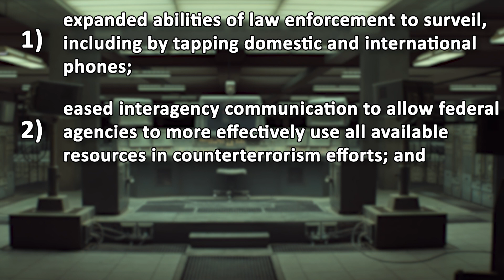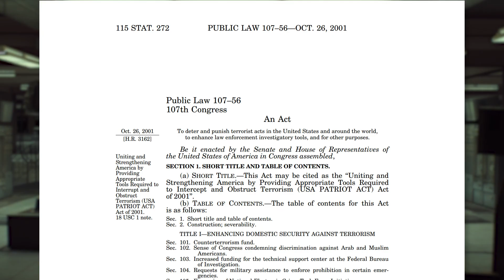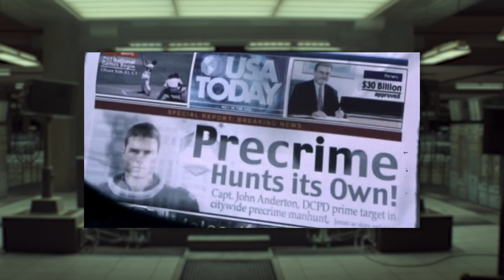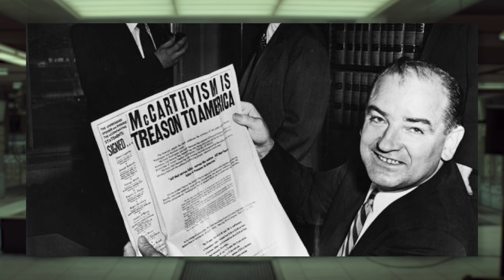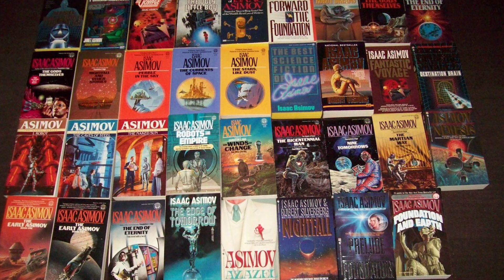Minority Report Warned Us About This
We all love that Steven Spielberg classic, Minority Report! You know, the one that perfectly predicted Government Surveillance and the erosion of our civil liberties in the name of progress? Yeah, that one. Okay, well if you don't, maybe you'll enjoy an exploration of how the classic story turned film was, is, and will always be a relevant allegory for how we understand and interact with those in power!